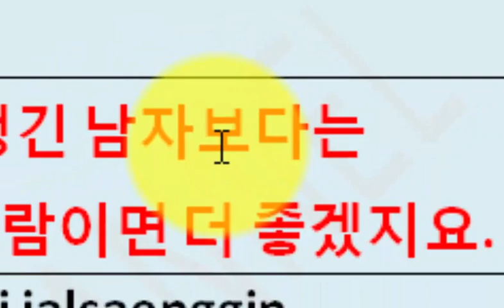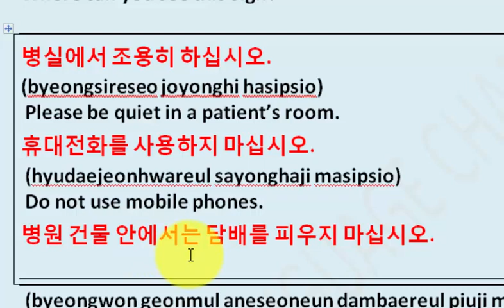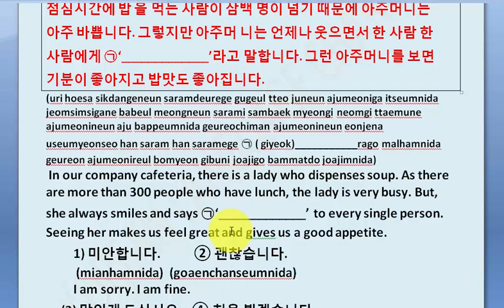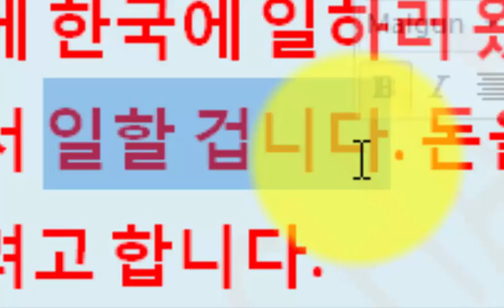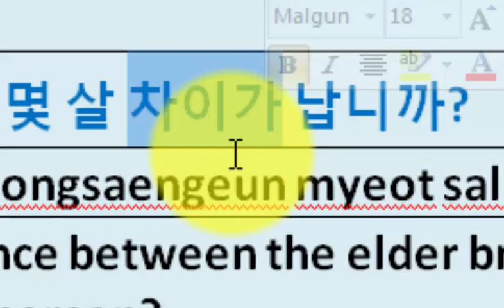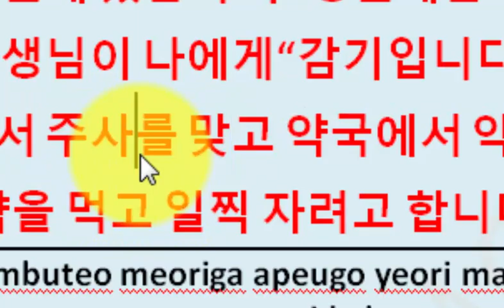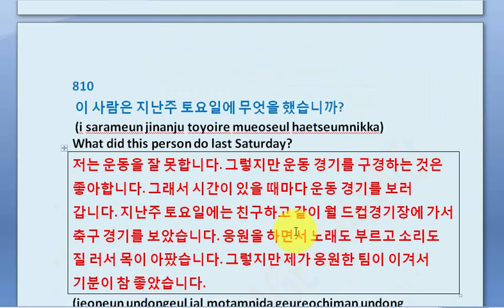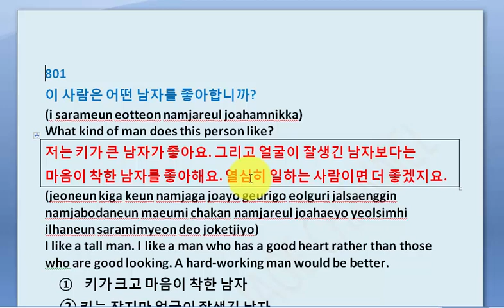topik reading | EPS topik | Korean Reading | Korean Listening practice | learn korean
Korean Language Channel provides variety of course for the beginners and advance to improve their verbal, reading, writing and listening skills. Our channel is also provide information regarding Korea, culture, general information etc and this is helpful to the businessmen, students, workers and tourist.
Quiz on Korea,
Learn Korean,
Visit Korea,
Korean TOPIK reading, writing, speaking, listening
Korean Drama
Korean KPop
Visit to Seoul,
Visit to south Korea

سیکھیں زبان کورین